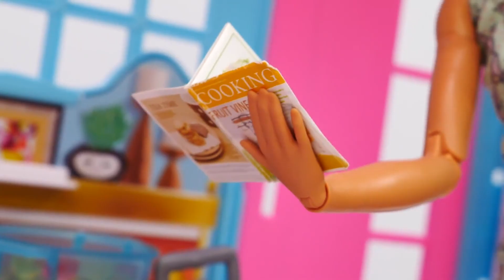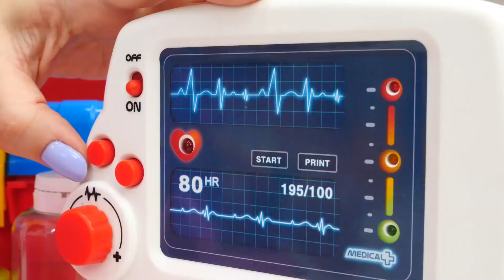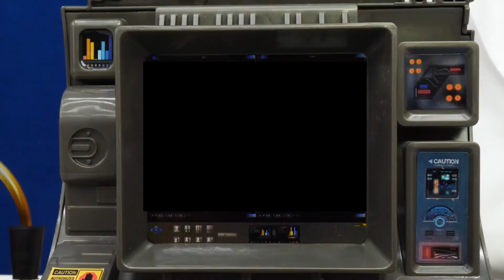La migliore dottoressa delle bambole! Video con le bambole Barbie con i giochi per bambini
Nei nostri video di Barbie in italiano con i giochi per bambini vediamo la migliore dottoressa delle bambole! La dottoressa Ahia sa rimediare a tutti i problemi delle bambole Barbie. Guarda i migliori episodi dei nostri giochi del dottore!
00:00 Prescrivo le vacanze!
09:56 Uno shopping che fa male
20:23 Un picnic con la pioggia

Benvenuti al nostro canale "Castello Fiabesco". Vi presentiamo i video con i giocattoli più famosi per le bambine. Guarda e gioca con le bambole Barbie e Steffi, Chelsea, la famiglia di Unicorni e la bambina Selina e il suo fratellone! Giochiamo insieme!